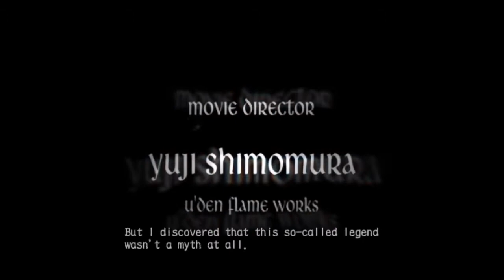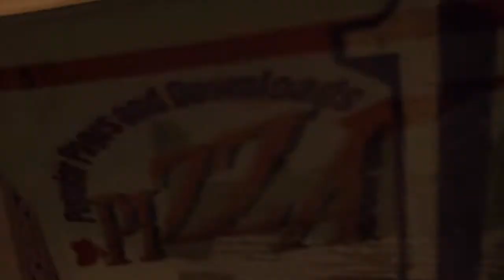Devil May Cry 3 Blind Gameplay mission 1,2 Fighting the Grim Reaper Cousin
hey everyone sorry for not uploading I have been busy with school but i'm going to start uploading more videos so look forward to that